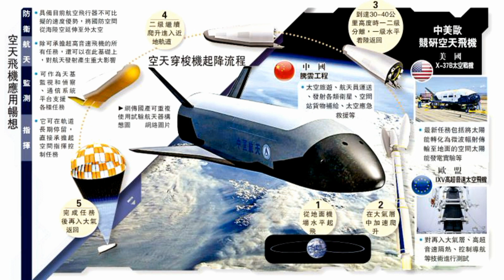China Just Launched And Landed A Secret Space Plane - And It May Have Released Something In Orbit!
Beijing says it has successfully launched an uncrewed “reusable experimental spacecraft” from the Jiuquan Satellite Launch Center located in the Gobi Desert in northwest China.
 Space-Track.org confirmed that the "PRC TEST SPACECRAFT" successfully made it into space.
The secret unknown space vehicle was delivered into low Earth orbit atop a Long March 2F carrier rocket on September 4, 2020. The launch was the 14th mission for the Long March 2F rocket and was apparently the result of months of preparations at Jiuquan.
 The exact purpose of the mission remains unclear.
“After a period of in-orbit operation, the spacecraft will return to the scheduled landing site in China,” announced a report from state news agency Xinhua. “It will test reusable technologies during its flight, providing technological support for the peaceful use of space.”
Aside from their reusability, other key advantages of spaceplanes include reduced turnaround time between launches and the ability to be configured to carry a wider array of payloads, which can be returned to earth, and to perform various other specialist missions. Potentially, their reusability could ultimately bring down space access costs, but this really hasn't been proven to any large degree.